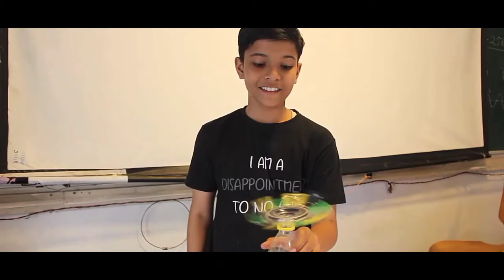How to make a Bottle spinner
we are making a bottle spinner toy for children .

Hi everyone, welcomes back to my channel My school Lab.
This channel is about simple life hack and funny experiments and also making a simple craft, this channel is not a specific type of channel it is an all-round channel with videos on the various field, hope you like channel and if you have any opinion that’s also acceptable and let me know by writing down in the comment section down below. If you have any suggestions I will appreciate that also, you are always welcome.